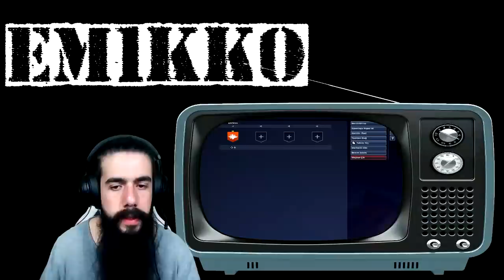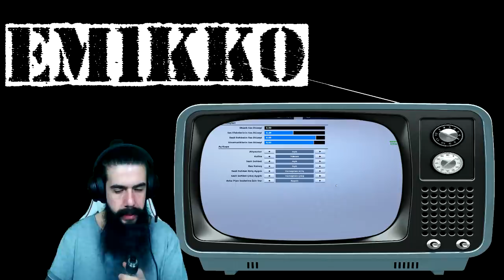alem buysa kral sensin kaç abi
alem buysa kral sensin kaç abi .. lütfen like